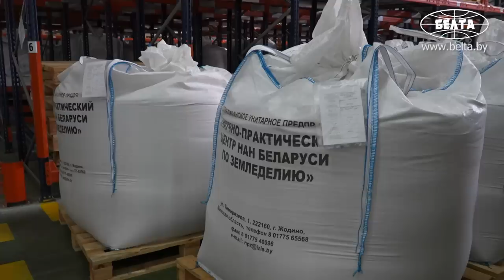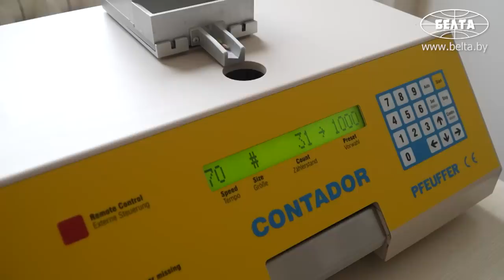Лукашенко: Вы ещё не травили это зерно? // Смолевичский район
Лукашенко: Это и моя гордость, что мы сохранили аграрную науку! И не только в семеноводстве. Уникальные люди! Мы и сохранили, и превзошли. Это дороже золота. Люди должны понимать, что то, что они пришли и купили хлеб в магазине… Хлеб начинается с учёных и этих делянок.

Президент Беларуси Александр Лукашенко подчёркивает большую роль семеноводства в развитии аграрной сферы и страны в целом. Об этом он заявил 16 августа во время посещения селекционно-семеноводческого комплекса РУП "Научно-практический центр НАН Беларуси по земледелию".